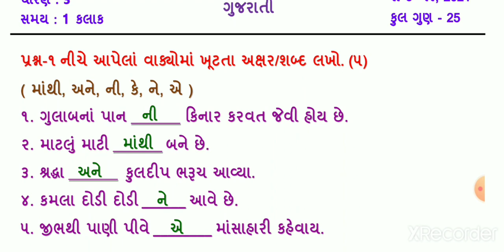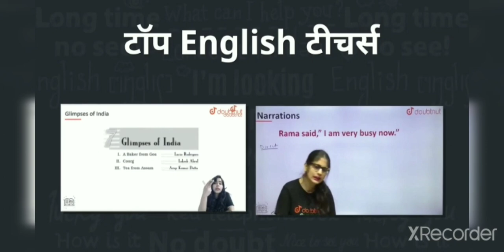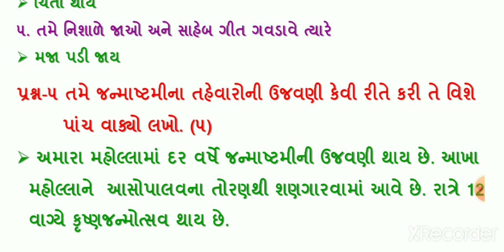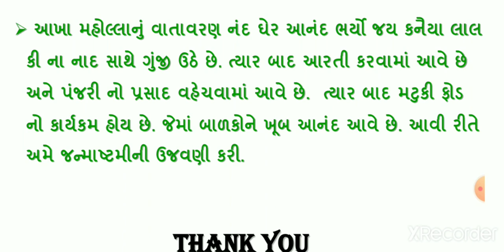Std 3 Gujarati Ekam kasoti Solution September 2021 | Dhoran 3 Gujarati Ekam Kasoti Solution 2021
samayik mulyankan kasoti standard 3 gujarati paper solution, dhoran 3 gujarati samayik mulyankan kasoti september 2021 paper solution, std 3 gujarati ekam kasoti paper solution ch 1 to 3

(1) Std 3 gujarati ekam kasoti September 2021 solution
(2) Dhoran 3 gujarati samayik mulyankan kasoti
(3) Standard 3 gujarati ch 1 to 3
(4) Ekam kasoti std 3 gujarati
(5) September 2021 ekam kasoti solution

1) Bas apne Doubt ki photo kheecho
2) Sawal ko crop karo
3) Turant Video solution pao

4 crore se jaada bachee karte hai Doubtnut App ka istemaal

કોઈ પણ વિષયની એકમ કસોટી નો વિડિયો જોવા માટેની લિન્ક